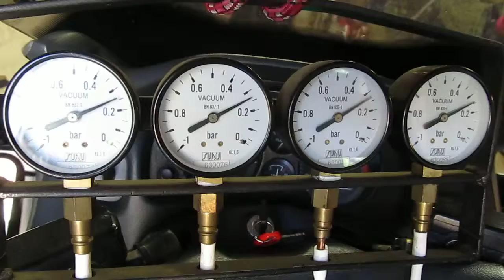Szinkron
Honda Pan European porlasztó szinkron értékek beállítás után